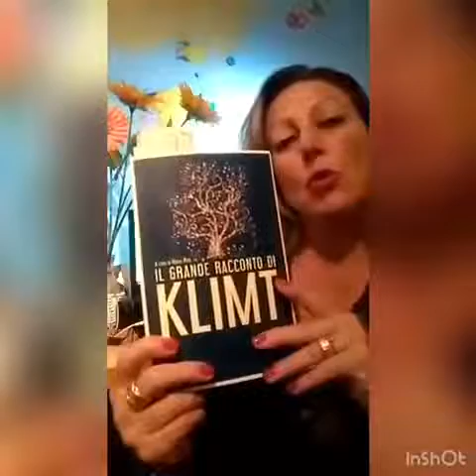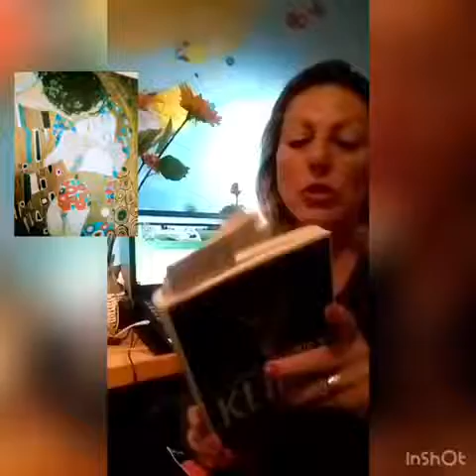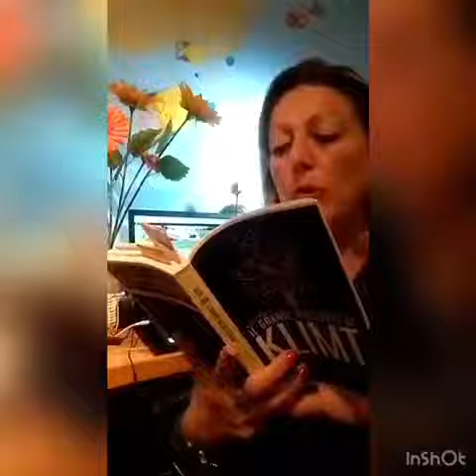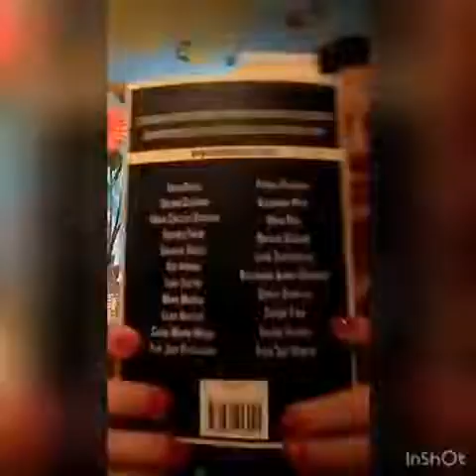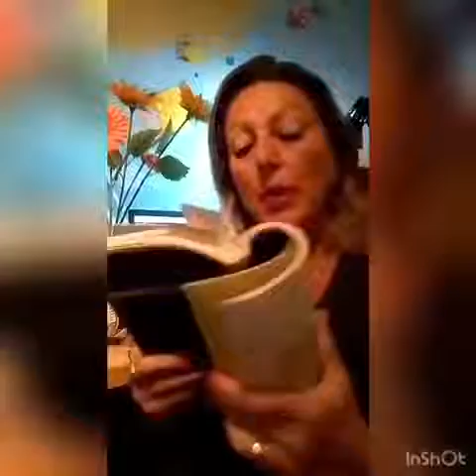Il grande racconto di Klimt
Quando la letteratura incontra l'arte.
Antologia corale composta da brani ispirati dai dipinti di Gustav Klimt.